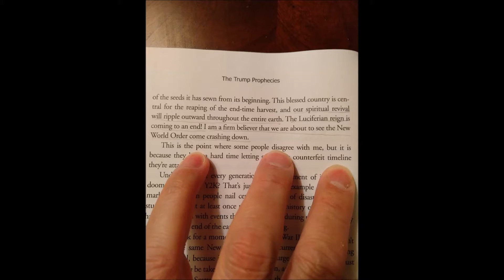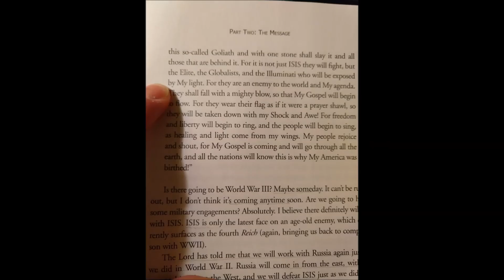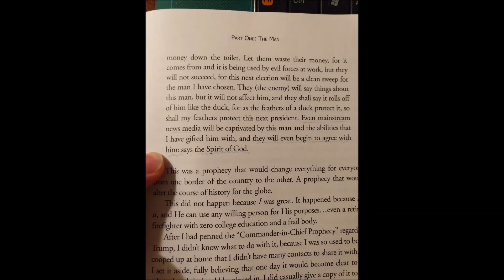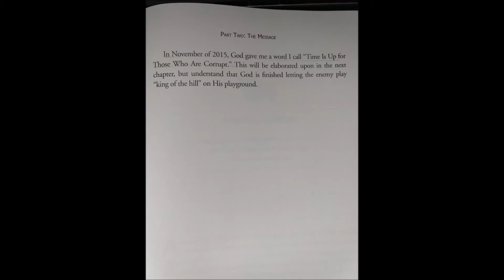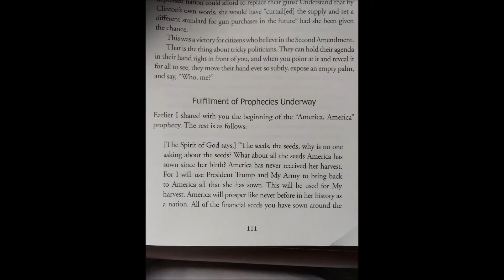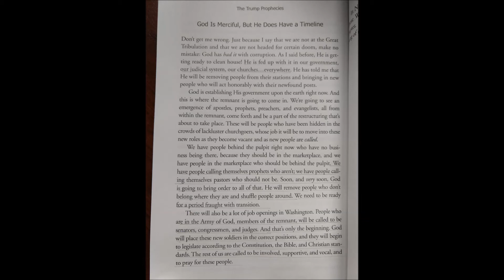關於特朗普 Donald Trump的預言 (上, 中)